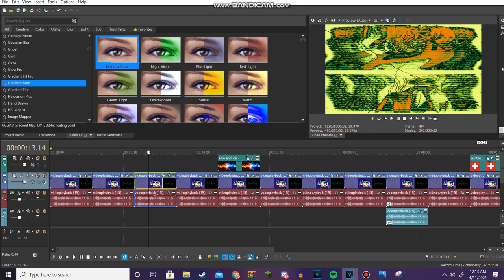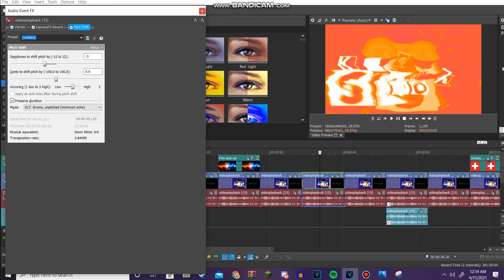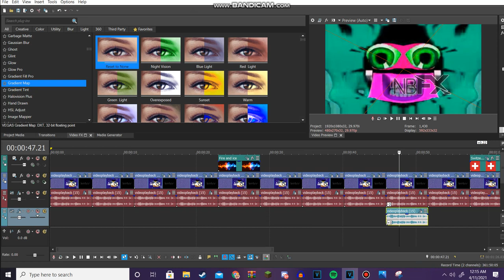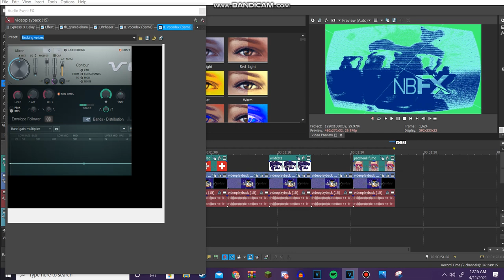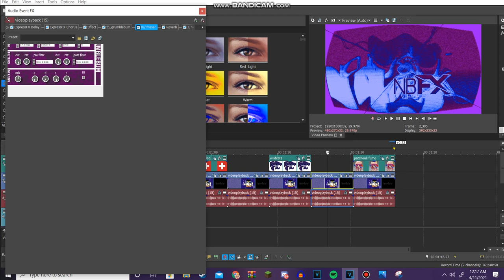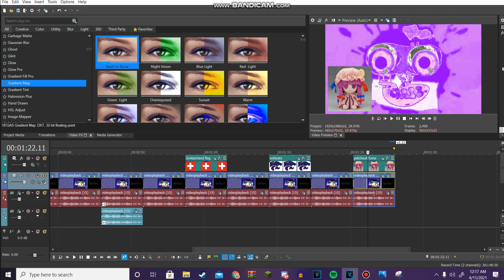How To Make My Random Effects #1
Credit goes to anybody who owns their content in this video I realized that Chip Effect 12.0 had the extra gradient added in front of it while making this video, so the effect looks wrong on my random effects #1 video.

(tags so that people can find the tutorial easier)

How to make TGMLM6002FlangedSawChorded
How to make Chip Effect 12.0
How to make 1.0 P U K
How to make Dark Flickering
How to make Fire and Ice Vocoder
How to make Ruined Robot
How to make Grapefruit TV
How to make NES Module 5.0
How to make G Major 6266
How to make 1.0 TGMLM6002 D U H
How to make Swiss Power
How to make Phased Effect 41.0
How to make Wildcat Vocoder
How to make 1.0 C U H
How to make PatchouliFumoFlangedSawChorded